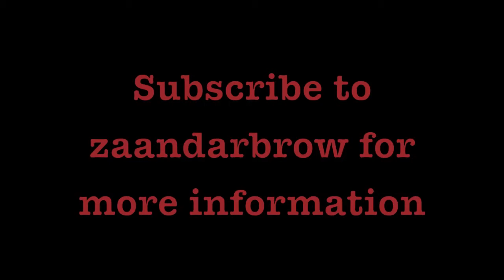SUPER (Young) Mario Bros. FINAL Official Trailer